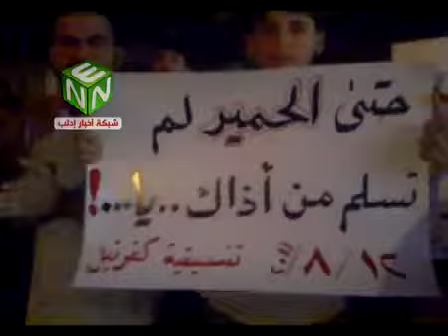ادلب - كفرنبل || مظاهرة ليلية جمعة لا نركع الا لله 12-8-2011